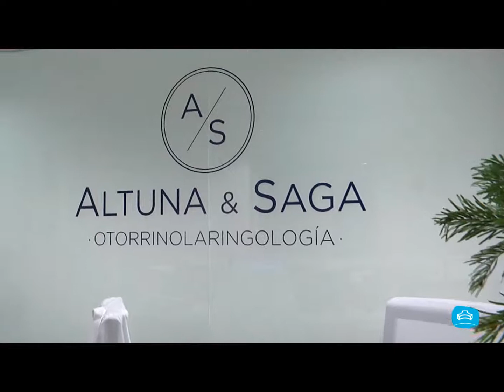Aula de Salud Dres. Saga y Altuna Otorrinolaringología Policlínica Gipuzkoa